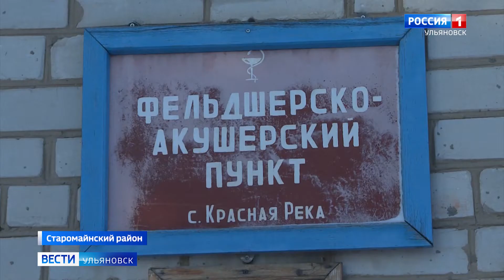В Старомайнском районе достроили новый фельдшерско-акушерский пункт.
Современный ФАП появился в селе Красная Река. Медицинскую помощь здесь более тысячи человек получали в старом медпункте.